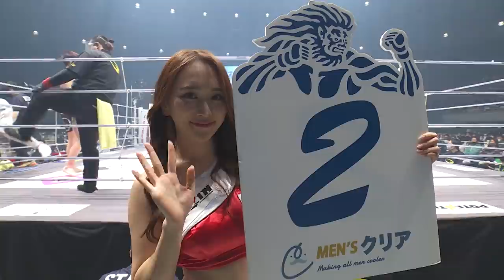Full Fight | 憂也 vs. 洋輔YAMATO / Yuya vs. Yousuke Yamato - RIZIN.34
2022年3月20日(日)、丸善インテックアリーナ大阪にて開催された「湘南美容クリニック presents RIZIN.34」試合フル映像

Mar.20,2022  RIZIN.34 in OSAKA

▼NEXT EVENT
「SPASHAN HPS presents RIZIN TRIGGER 3rd」
＠武蔵野の森総合スポーツプラザ　メインアリーナ
2022年4月16日（土）12:30開場（予定）/ 14:00開始（予定）

▼UPCOMING EVENT
「湘南美容クリニック presents RIZIN.35」
2022年4月17日（日）12:30開場（予定）/ 14:00開始（予定）

3000ポイントプレゼント中！
詳しくはこちらから▼

SBC公式アプリ！3000円OFFチケットプレゼント中！